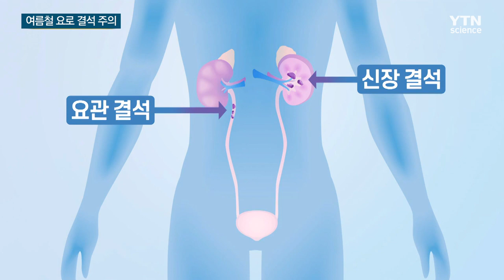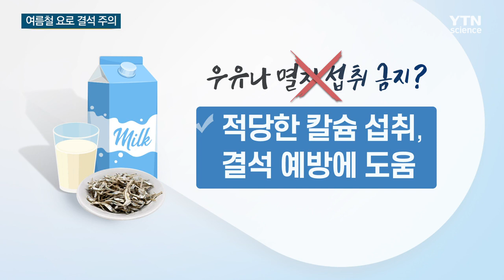땀 많이 흘리는 여름, 요로 결석 주의!...맥주는 안 돼요! / YTN 사이언스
[앵커]
무더운 여름철 많이 발생하는 질환 중 하나가 요로 결석입니다.

통증도 심하고 재발률도 높은데 잘못된 상식만 믿고 제때 치료하지 않으면 위험합니다.

김정회 기자입니다.

[기자]
이 환자는 최근 신장에 결석이 생겨 내시경 수술을 받았습니다.

벌써 세 번째입니다.

[요로 결석 환자 : 결석이 왼쪽에 하나, 오른쪽에 두 개였고 하나는 신장 안에 있었는데 하나가 요관을 타고 오면서 요관을 막아서 엄청 아파서….]

요로 결석은 신장에서 요관, 방광, 요도까지 소변이 지나는 모든 길에 돌이 생기는 질환입니다.

결석을 만드는 칼슘, 요산 성분이 몸 밖으로 배출되지 못하고 점점 커져서 생깁니다.

특히 여름철에 환자가 많아지는데 전 세계적으로도 더운 나라, 더운 계절에 발생이 많아 이른바 '결석 벨트'를 형성합니다.

[이상협 / 경희대병원 비뇨의학과 교수 : 땀으로 수분이 배출돼 소변이 농축되는 게 원인이 될 거 같습니다. 동남아 비롯한 우리나라, 더울 때 결석이 많이 발생한다고 돼 있고….]

전형적인 증상은 옆구리 통증으로 참을 수 없을 정도로 아픕니다.

혈뇨와 구토가 생기기도 하고 요로 감염이 동반되면 고열도 나타납니다.

치료는 몸 밖에서 충격파로 결석을 분쇄하는 체외 충격파 쇄석술이 대표적인데 요즘은 요도를 통해 내시경을 넣어 신장 속 결석까지 제거하는 수술이 늘고 있습니다.

결석이 제거되더라도 재발률은 50%에 달할 정도로 높습니다.

때문에 최선의 예방법이자 재발 방지법은 수분 섭취를 늘리는 겁니다.

그렇다고 맥주를 많이 마셔선 안 됩니다.

[이상협 / 경희대병원 비뇨의학과 교수 : 맥주 성분이 결석에 위험 요인이 되거든요. 그런 걸 많이 먹으면 일시적으로 소변량이 증가해 배출을 도와줄 수는 있지만, 결과적으로 결석이 더 많이 만들어진다고 할 수 있습니다.]

칼슘 때문에 결석이 생긴다고 우유나 멸치 먹는 걸 꺼릴 필요도 없습니다.

오히려 적당한 섭취가 권장됩니다.

예방은 물론 이미 만들어진 결석을 배출하는 데도 도움을 주기 때문에 적절한 운동과 체중 감량도 중요합니다.

YTN 김정회입니다.